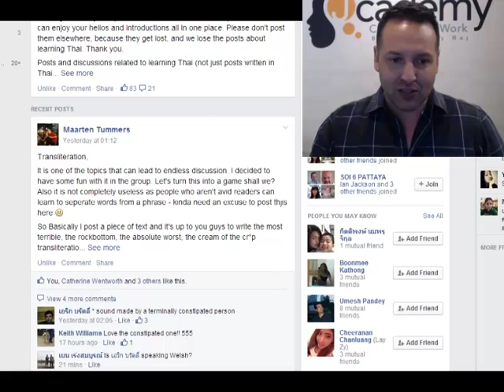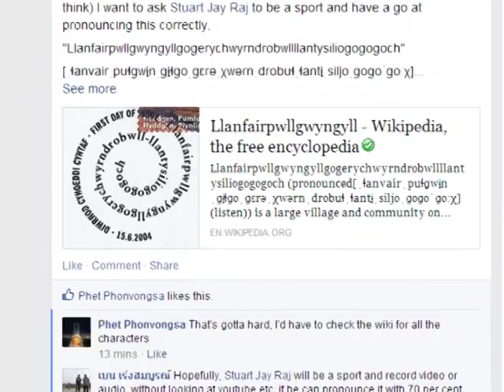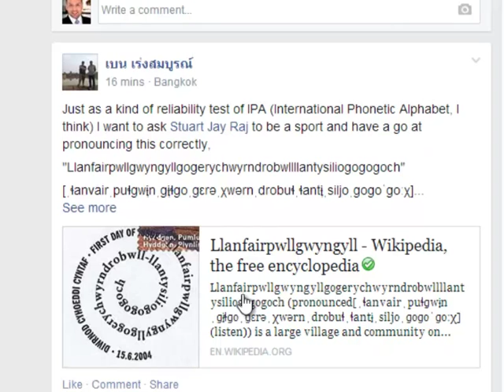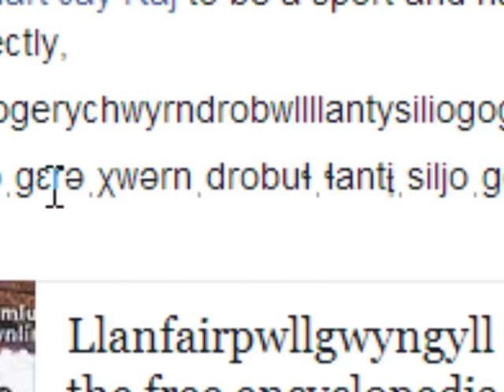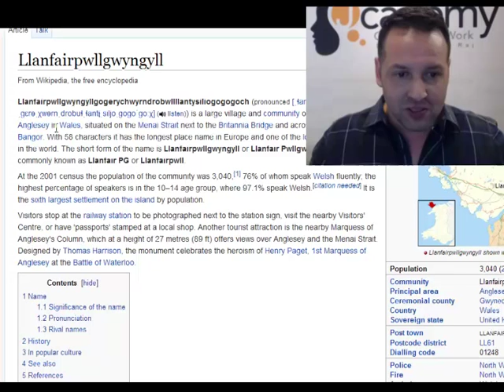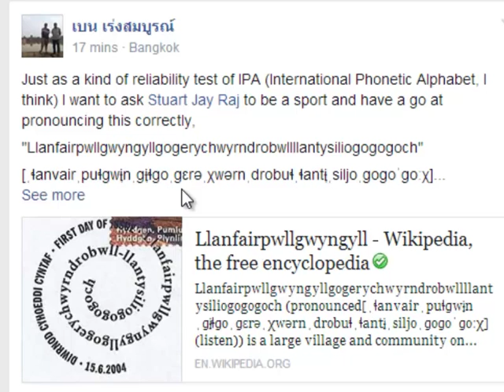Stuart Jay Raj challenged to put IPA to the Test with Llanfairpwllgwyngyllgogerychwyrndrobwllllanty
I woke up this morning to find a challenge posted for me in the Thai language learning group 'Farang Can Learn Thai'.

There is often debate about whether IPA should be used as a standard for Thai transliteration into English (if any).

While I prefer to have learners jump straight into the Thai script, I have chosen in my Cracking Thai Fundamentals programme to use IPA as that bridge for people to learn about sounds and then pronounce the Thai sounds correctly.

The challenge to which this video is a response read as follows -

เบน เร่งสมบูรณ์
43 mins · Bangkok
Just as a kind of reliability test of IPA (International Phonetic Alphabet, I think) I want to ask Stuart Jay Raj to be a sport and have a go at pronouncing this correctly,
_Llanfairpwllgwyngyllgogerychwyrndrobwllllantysiliogogogoch_
[ˌɬanvairˌpuɬɡwɨ̞nˌɡɨ̞ɬɡoˌɡɛrəˌχwərnˌdrobuɬˌɬantɨ̞ˌsiljoˌɡoɡoˈɡoːχ]
I am assuming this is IPA as it comes from wikipedia but I might be wrong so feel free to correct me if I am wrong.
The word is from the Welsh language and is the name of a train station in Wales. The name means: [St.] Mary's Church (Llanfair) [in] the hollow (pwll) of the white hazel (gwyn gyll) near (go ger) the rapid whirlpool (y chwyrn drobwll) [and] the church of [St.] Tysilio (llantysilio) with a red cave ([a]g ogo[f] goch).
Right now, I am 99 per cent convinced that IPA makes sense as a world standard and would benefit the populace of the world if taught at schools.
Have a go, Stuart, be a sport, and if you can get a video of it then legend, mate!